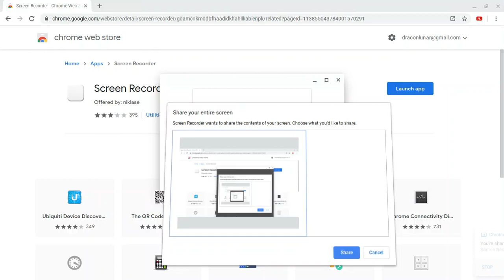😄ADOPT ME😄 🏠HOUSES TOUR🏠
This is my second Adopt me video i hope y'all like it.!